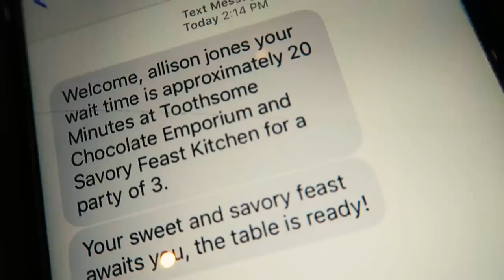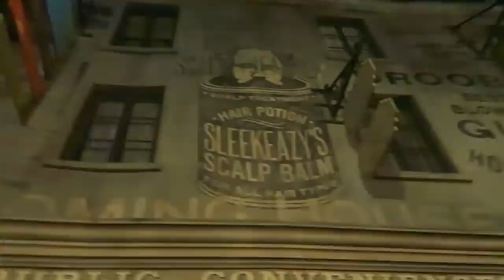Toothsome Chocolate Factory | Harry Potter Secrets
We also pay a visit to Toothsome Chocolate Emporium.

Toothsome Chocolate Emporium
From the Alps to the empire of the Aztecs, from Mongolia to Madagascar, Professor Doctor Penelope Tibeaux-Tinker Toothsome learned new and fascinating methods of infusing chocolate into the most extraordinary recipes, making friends and receiving honors everywhere she went. Upon returning home to London, Penelope determined that she would share her love and knowledge of chocolate with the world. She set about building The Toothsome Chocolate Emporium & Savory Feast Kitchen™, an enchanting 19th century themed, Steampunk inspired dining establishment with a façade of towering smokestacks and an interior adorned with intriguing gadgets and gizmos.

Extraordinary foodstuffs await you at this new full-service restaurant, bar and confectionary at Universal CityWalk™. Delight your palate with fantastical fare including classic dishes like steak and seafood, and an all-day brunch featuring crepes and quiches, each with their own novel twist. Coffee and Chocolate Stout Chicken Wings, Chocolate Almond Bread and Chocolate Gnocchi are just a sample of the adventurously unique items available.

Then, behold, as our chefs create culinary alchemy with gourmet chocolates and one-of-kind desserts right before your very eyes. Savor artisanal milkshakes with flavors such as Chocolate x5, Bacon Brittle and Red Velvet. Feast on sumptuous sundaes like S’mores, Salted Caramel Flan and Chocolate Brownie Bark. You can even purchase tasty mementos from the restaurant’s retail shop to enjoy at home.

Mail to:

3948 3rd St S #348